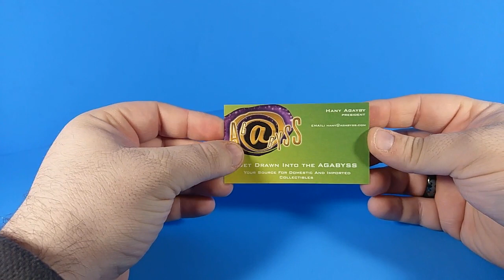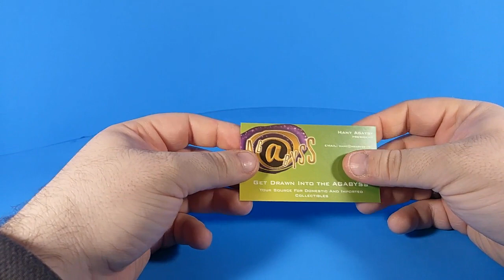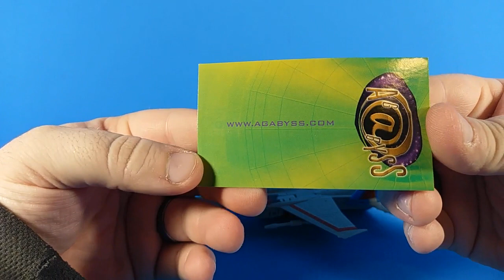Newage Lucifer Review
The latest Legends-scale Masterpiece figure

Purchased from Agabyss!  Visit Agabyss.com for fast and personal service!